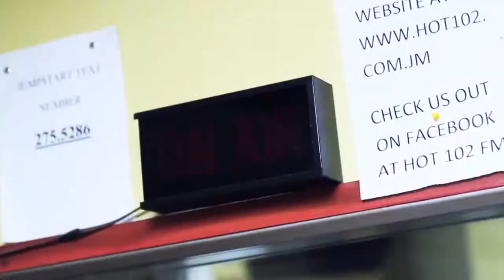Busy Signal Wet Spliff Official Music Video Starstruck Riddim @Entertainment Vybz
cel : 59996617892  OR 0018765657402